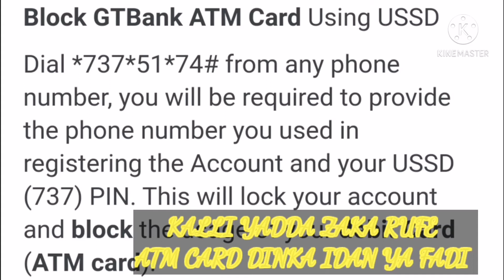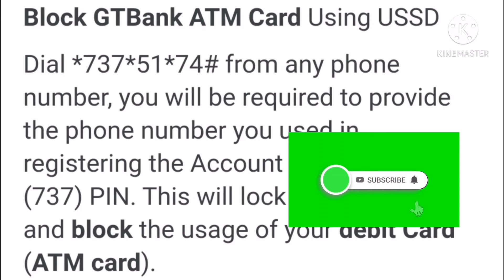YADDA ZAKA RUFE GTBANK ATM CARD DINKA IDAN YAFADI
Rufe takin ka na atm idan yafadi